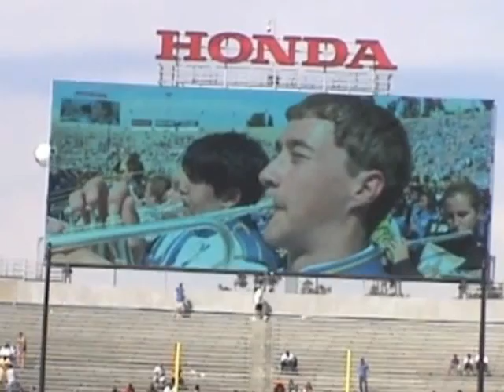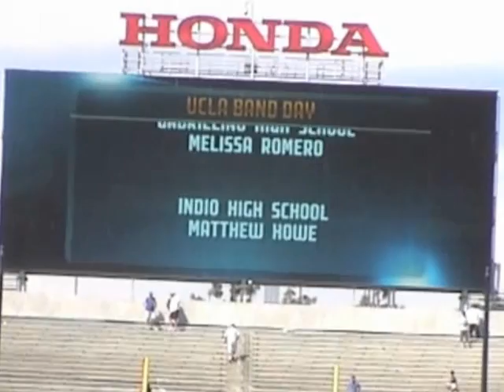Mark Keppel Aztecs at Band Day 2012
The Mark Keppel Aztec Band performs at the UCLA Band Day with the UCLA marching band and 28 other high school bands. 9/22/12